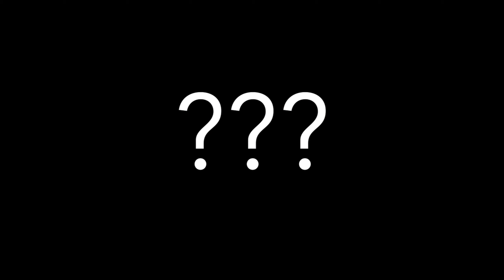you people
ring me